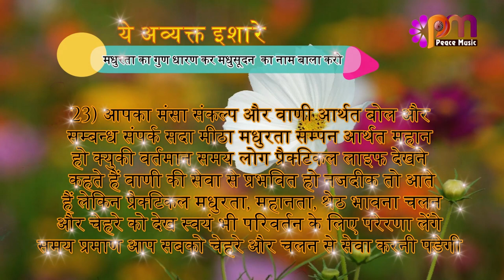23 Feb 24 अव्यक्त इशारा Avyakt Ishara